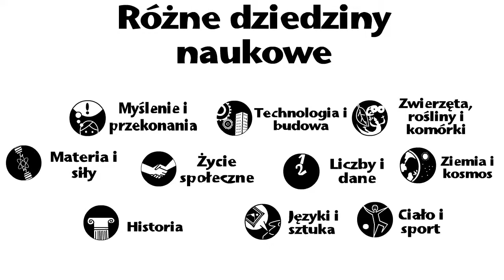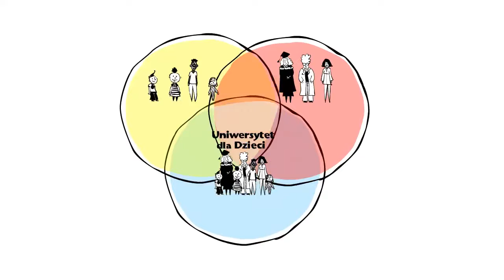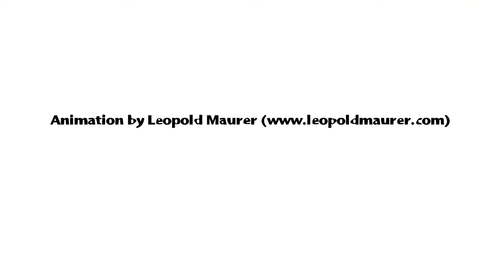Uniwersytety Dziecięce - animacja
Animowane wprowadzenie do idei Uniwersytetów Dziecięcych. Film został opracowany przez Kinderbüro Universität Wien dla Europejskiej Sieci Uniwersytetów Dziecięcych - EUCU.NET i SiS Catalyst Animacja: Leopold Maurer Tłumaczenie na język polski: Jolanta Różowska.